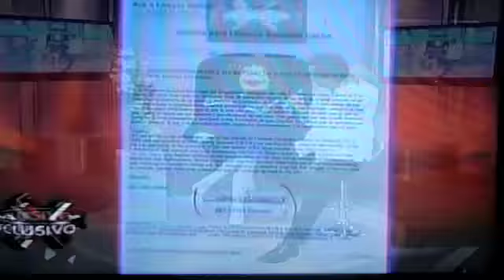LA COMAY 22-JUN-10 (1/2)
PETICION PARA LA FIRMA DE LA CARTA DIRIGIDA AL SECRETARIO GUILLERMO SOSOZA, POR PARTE DEL GRUPO, JUSTICIA PARA LORENZO GONZALEZ CACHO
FRANKIE JAY ENTREVISTA POR SEGUNDA VEZ AL VECINO DE ANA CACHO.
LAS HORAS SON MUY IMPORTANTES EN LO QUE DICE ESTE VECINO.